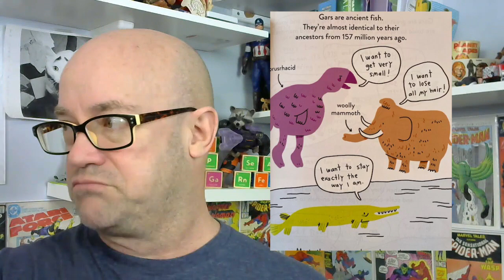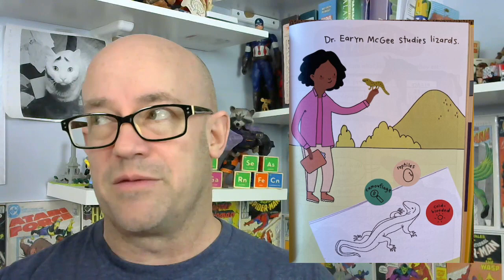How Do Meerkats Order Pizza? the must-see non-fiction that kids didn’t ask for, stem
Ask a kid to learn and they’ll try to weasel out of it. How Do Meerkats Order Pizza?, well, the answer to that is something that  I must find out, those same kids will say. This is non-fiction, graphic novel, reference book greatness that puts the fun first, but ensures that you'll learn something too. @simonkids